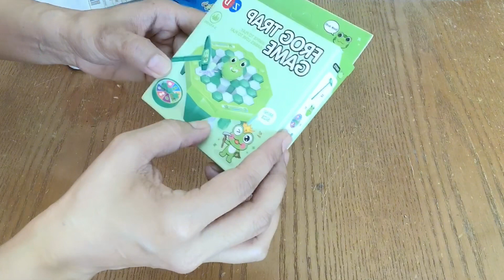Unboxing tayo ng crazy things from shoppe